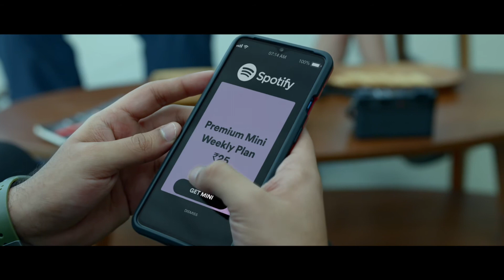Spotify - Trip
Director - Vishwesh Krishnamoorthy
Producer - Bhavin Gajria